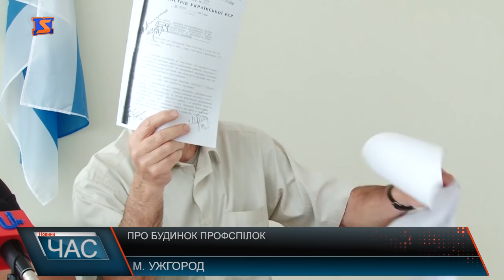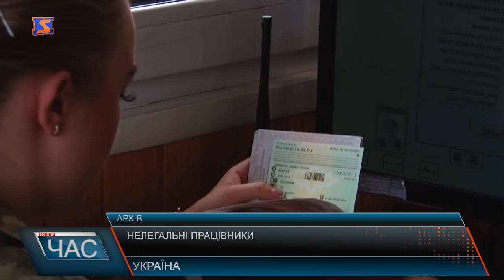Програма “ЧАС”. Hовини Закарпаття за 14 травня 2018 року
Новини Закарпаття за 14 травня 2018 року. Програма “ЧАС” – підсумковий випуск новин Закарпаття за день на телеканалі “М-Студіо”. Приміщення профспілок в обласному центрі. Продовження історії. Наслідки зсуву на Мукачівщині. Хто відшкодовуватиме збитки? День добросусідства. День Хуста. Місту 928 років. Змагання найсильніших. Чемпіонат із стронгмену.